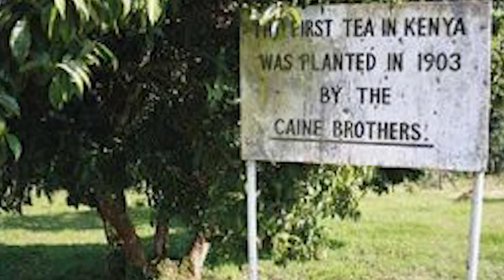Les pays du thés, 3eme partie (L'Afrique)